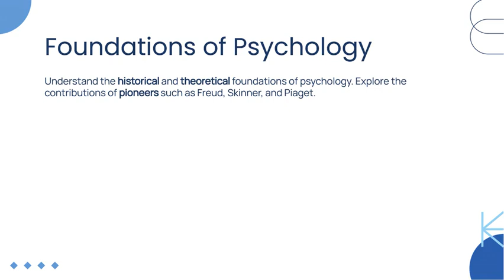Bsc Hons Psychology